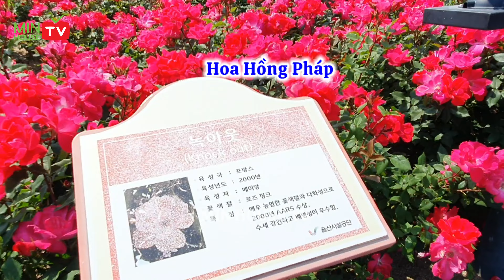LỄ HỘI HOA HỒNG 2022 || DU LỊCH HÀN QUỐC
💥Bước chân vào khu vườn bạn sẽ được chiêm ngưỡng vẽ đẹp và hương thơm ngập tràn hoa hồng ... một khu vườn đầy màu sắc tuyệt đẹp

© Bản quyền thuộc về @minhousetv  ✅
© Copyright by @minhousetv  ➜ Do not Re-up ❌